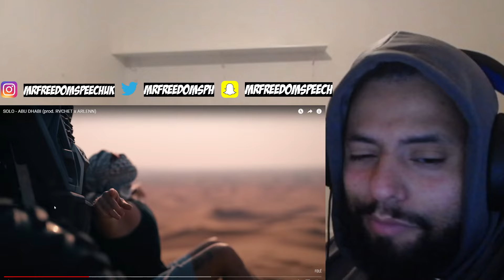Albania has the best music in Europe 🔥 *UK🇬🇧REACTION* 🇦🇱🇽🇰 SOLO - ABU DHABI (prod. RVCHET x ARLENN)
I hope you enjoyed the reaction video and we will be back with another banger make sure you like video , comment and subscribe to youtube channel LET GET THE ALGORITHM & ENGAGEMENT UP